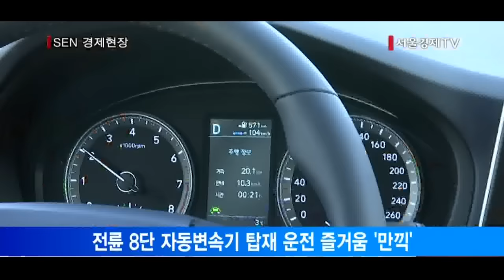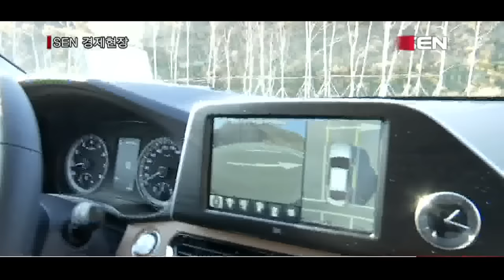[서울경제TV] 카라이프 더 젊어진 그랜저 “정숙함은 기본, 편의는 덤”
[앵커]
현대차가 올해 마지막으로 내놓은 신차는 5년만에 새롭게 돌아온 신형 그랜저입니다. 신형 그랜저IG는 3주 만에 2만7,000여대의 사전 계약 신기록을 세우며 화려하게 등장했는데요. 실제, 현대차는 남은 두 달 동안 국내에서 5만대를 팔겠다고 공언했습니다. 그만큼 신형 그랜저에 거는 기대가 크다는 겁니다. 과연 실제로 타보면 어떨지 김혜영 기자가 직접 몰아봤습다.

[기자]
찬바람이 몰아치는 지난 25일 신형 그랜저를 타고 서울 워커힐호텔에서 강원도 홍천군 샤인데일CC 까지 72㎞를 달려봤습니다.
가솔린 3.0 엔진을 장착한 신형 그랜저IG. 문을 열기 전 부드러운 곡선에 한층 젊어진 외관이 눈길을 사로잡습니다.

[브릿지]
“외관에서는 대형 캐스캐이딩 그릴이 눈에 띕니다. 헤드램프와 라디에어티 그릴의 위치를 낮추면서 시각적인 안정감을 더했습니다. 차의 아이덴티티를 나타내는 엠블럼도 2배 가까이 커졌습니다. ”

내부 디자인도 완전히 달라졌습니다. 운전석과 조수석 사이의 컨트롤 패널인 센터페시아는 직선 디자인으로 깔끔한 인상을 줍니다.
내비게이션도 매립형에서 돌출형으로 달라졌습니다.

운전석에 앉아 본격 주행에 들어갔습니다. 가속페달을 밟자 순식간에 앞차를 추월해 나갑니다.
전륜 8단 자동변속기를 탑재해 변속 충격 없이 부드럽게 치고 나가 운전의 즐거움을 만끽하기에 부족함이 없습니다.
시속 150㎞가 넘어가는 고속주행에서도 떨림이나 소음으로 거슬리는 부분은 없습니다.
핸들링과 승차감의 변화도 눈여겨 볼만합니다.
구형 모델과 달리 묵직한 핸들링과 제법 단단한 서스펜션으로 고속과 코너 구간에서도 안정적인 느낌이 상당합니다.

편의사양 역시 눈에 띄게 개선됐습니다.

[브릿지]
“이처럼 어라운드 뷰 모니터를 이용하면 차량 주변 상황을 쉽게 파악 할 수 있어 안전한 주차가 가능합니다.”

차선을 이탈하자, 경고 메세지와 함께 차량 스스로 핸들을 제어해 차선을 유지하도록 도와줍니다.

한층 젊어진 외관과 다양한 편의사양을 더한 신형 그랜저가 극심한 내수부진에 시달리는 현대차의 구원투수 역할을 해낼지 기대됩니다. / 서울경제TV 김혜영입니다.

[영상편집 김지현/영상취재 김민우]